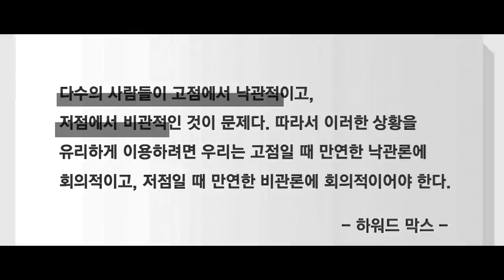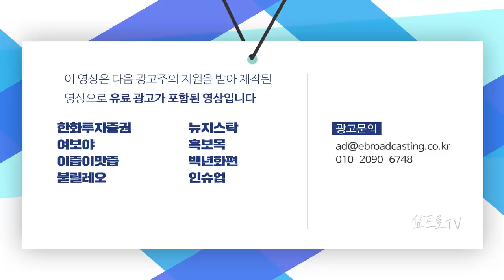1월 소비자 물가, 전년 대비 소폭 상승.. 다가오는 설 명절 주요 품목 공급량 확대할까? f.한국투자증권 박제영 차장